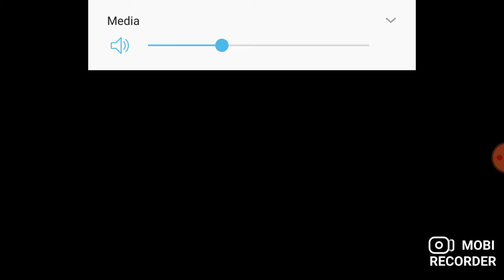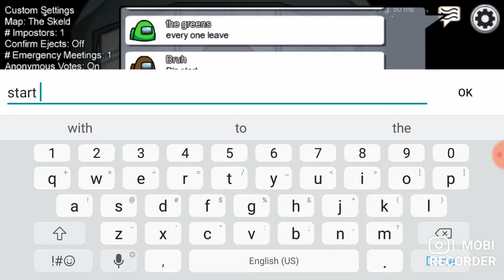Among Us why can't I fix the wires